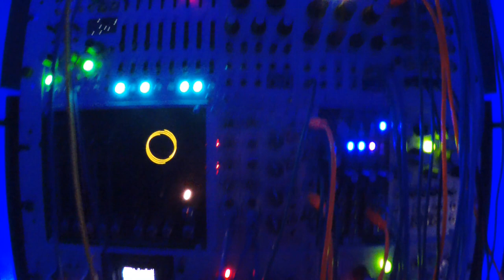Ambient Glitch IDM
121 BPM
Filter -+Makenoise  QPAS
Texture-MI Plaits in Poly Mode( New Firmware)+Rossum Panharmonium+MI Clouds
Gate-Trigger  Varigate8+4MS QCD+4MS RCD+ADDAC 402
Glitch Perch +Noise engineering BIA+Qubit Databender+Moog Dfam+Jomox Modbase 09+MI Plaits+2HP Freez +Tiptopaudio Hats 808
Modulation -CV Of Malekko Varigate8+MI Tides 2+Doepfer LFO-A-145+A-147
Sequencer Intellijel  Metropolix  And Metropolis
Bass Line -Cwejman VM-1